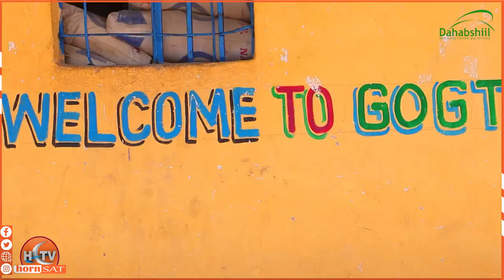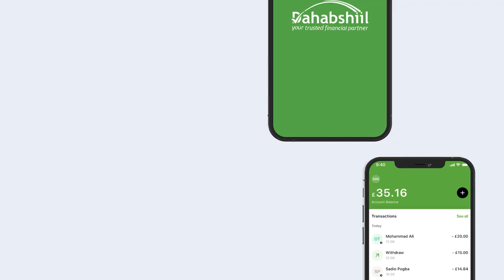Hay'adda Cilmi Kabaal Foundation oo Deeq iskugu jirta Lacag iyo Raashin gaadhsiiyay 900 oo Qoys.